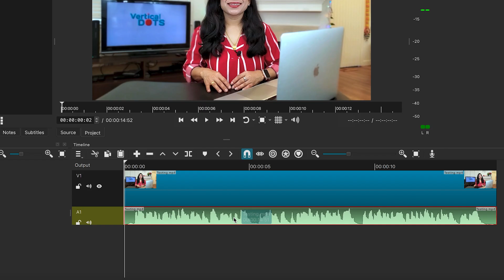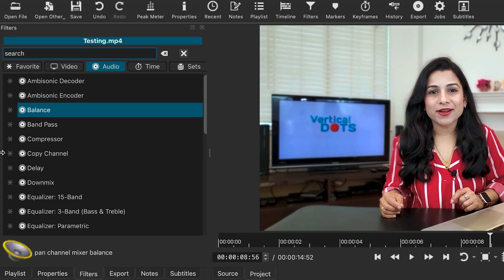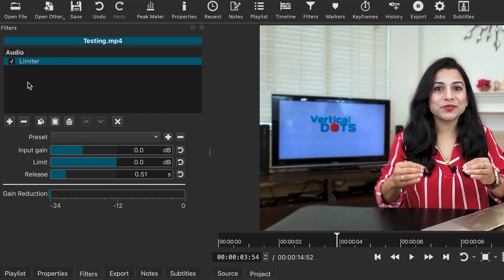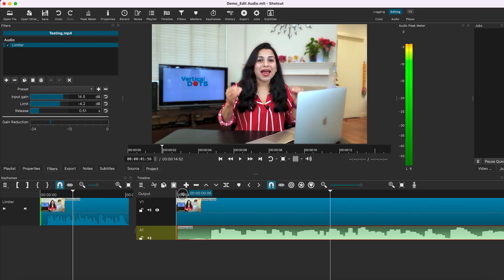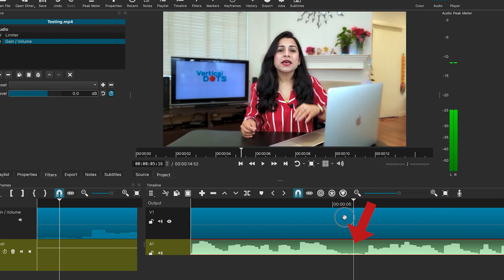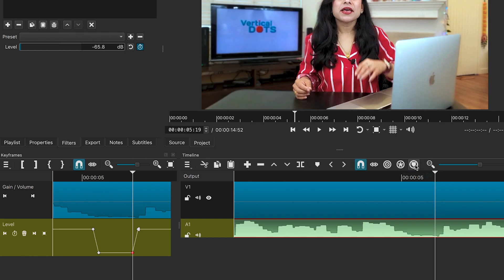How to Edit Audio in Shotcut | Complete Beginner Guide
Make Your Videos Sound Better with Shotcut!

If your audio doesn’t sound good, people might not stick around to watch your video—no matter how great the visuals are. In this tutorial, I’ll show you how to edit audio using Shotcut, fix volume peaking, balance uneven levels, and remove distracting sounds like breathing or filler words (“um,” “ah,” etc.).

You’ll learn how to:

Detach audio from your video clips
Use audio filters like Gain/Volume and Limiter
Balance inconsistent voice levels
Smooth out harsh sounds with keyframes
Clean up interviews and dialogue audio
Whether you're editing a YouTube video, interview, or short film, clean audio makes all the difference.